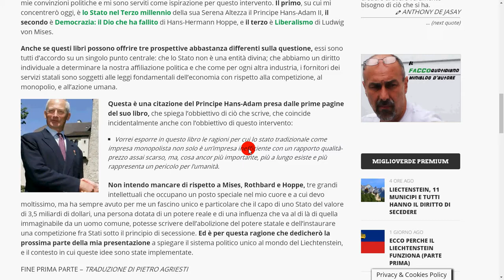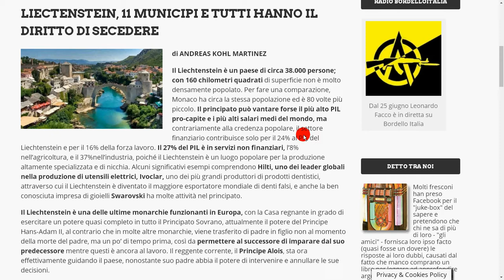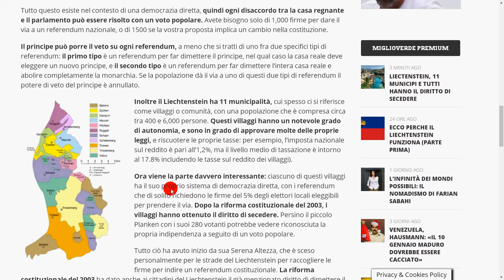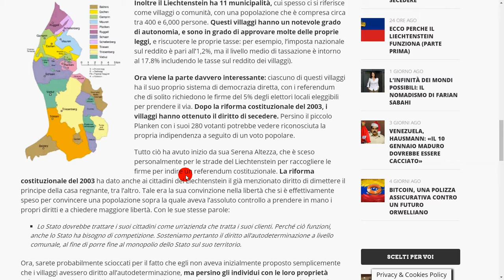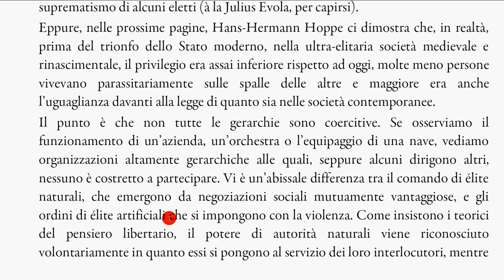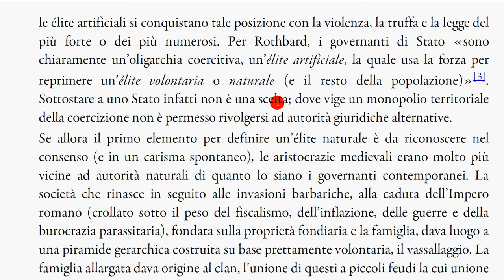Principato del Liechtenstein ed élite naturali 1